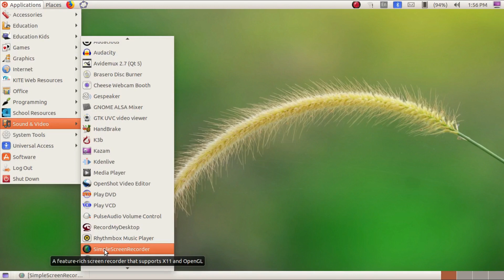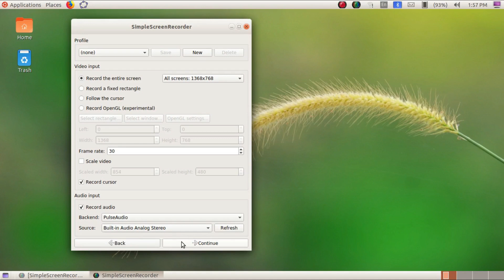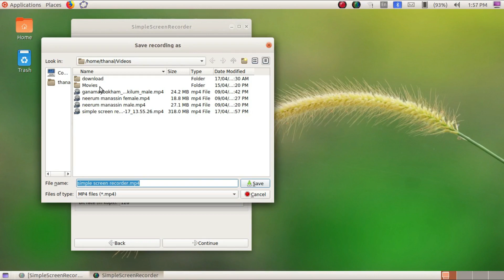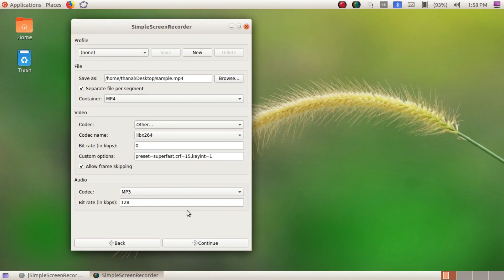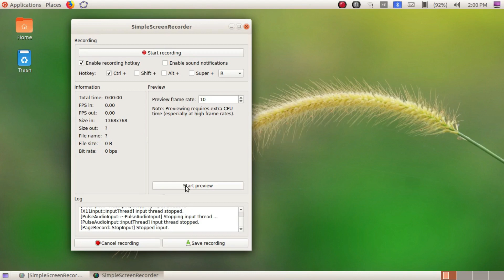simple screen recorder malayalam tutorial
malayalam tutotialon the ubuntu application simple screen recorder മലയാളത്തില്‍ ട്യൂട്ടോറിയല്‍ തയ്യാറാക്കാന്‍ സഹായിക്കുന്ന ഉബുണ്ടു ആപ്ലിക്കേഷന്‍ പഠിക്കാന്‍ സഹായിക്കുന്ന വീഡിയോ